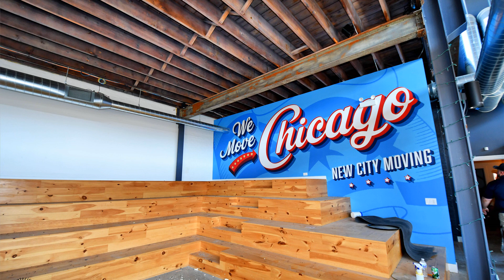2929 N Campbell Ave, Chicago, IL